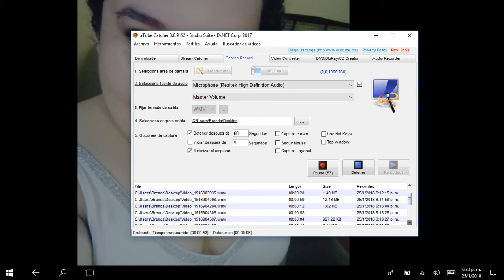Download Emery's Elements of Medical Genetics 15th Edition